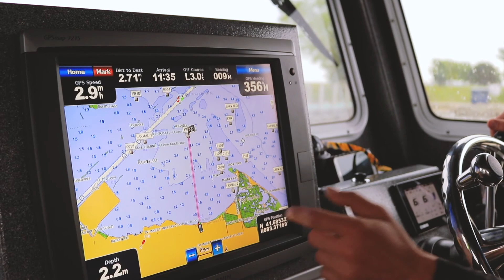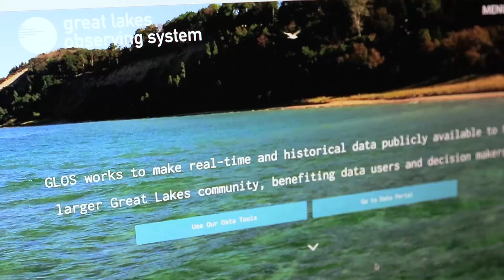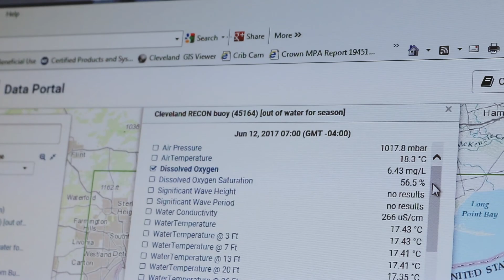Get to know the Great Lakes Observing System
Great Lakes Observing System coordinates data collection, management, and sharing. We're here to make Great Lakes data work for the region.